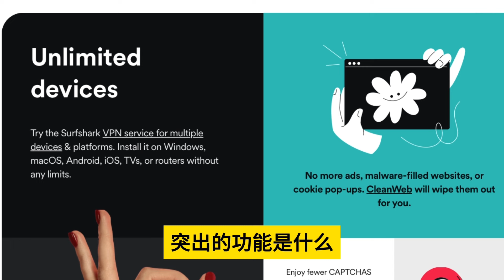升旗易普通話頻道【中國這艘鐵達尼號！】習近平親自指揮帶領下的中國鐵達尼號，已經撞上冰山了，豈止在燃料艙的人礦跑不掉？